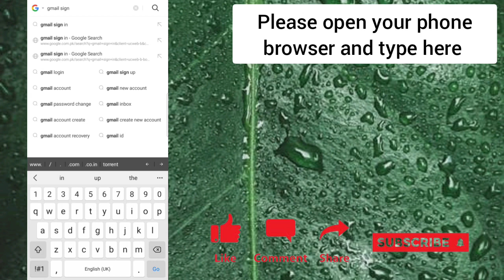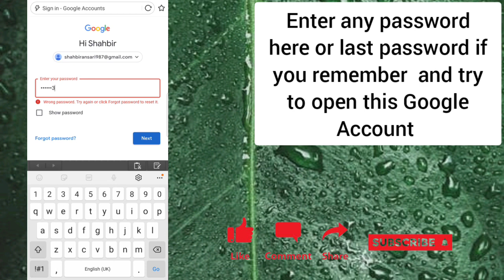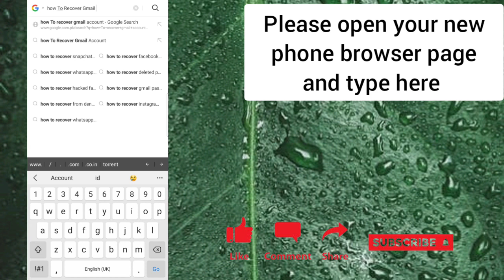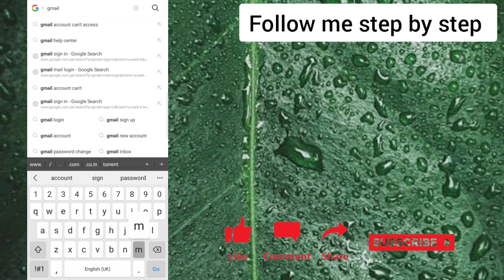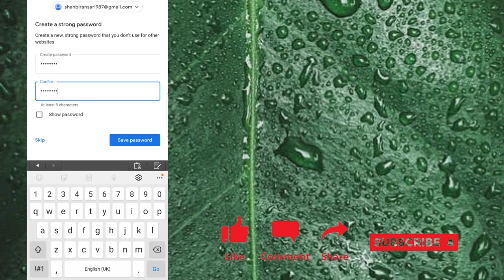how to recover gmail password without phone number and verification code?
How to recover Gmail account Without Email password
how to recover Gmail account without Recovery Email phone number
nakalimutan ang password sa facebook
how to recover gmail account if
you don't remember anything
without recovery email and phone
number
how to recover gmail account
password
without verification code
how to recover gmail password in
mobile
google account se photo recover kaise kare,
google account se number recover kaise kare,
google account ka password kaise recover kare,
recover google account lost phone,
how to recover google account password latest,
recovery
how to old gmail account recovery
how to gmail account password
recovery
how to change gmail account
recovery phone number
how to delete gmail account
recovery tamil
tamil
how to  gmail account recovery